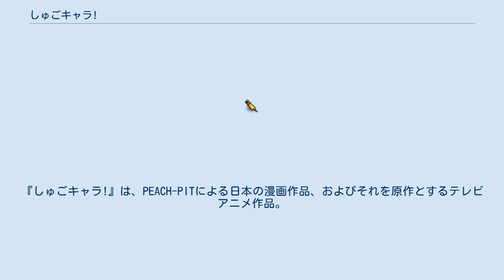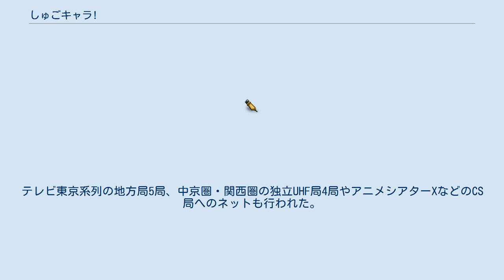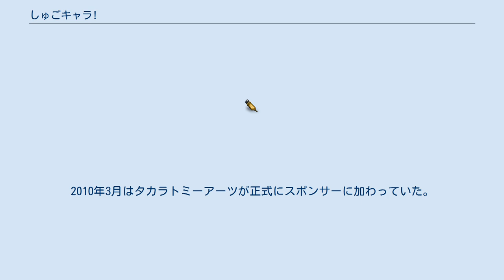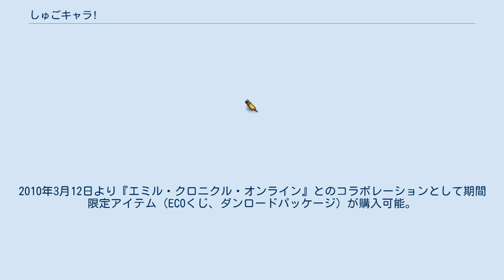しゅごキャラ!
『しゅごキャラ!』は、PEACH-PITによる日本の漫画作品、およびそれを原作とするテレビアニメ作品。
テレビアニメ版の2年目は、『しゅごキャラ!! どきっ』、3年目は『しゅごキャラ! パーティ!』と題名を変遷している。
『しゅごキャラ!』が第32回講談社漫画賞児童部門受賞。
 講談社の少女向け雑誌『なかよし』2006年2月号から2010年2月号まで連載された、PEACH-PITが初めて手掛ける少女漫画である。
また、『なかよし』増刊枠『なかよしラブリー』に番外編が掲載されたことがある。
なお、2009年2月号については、『なかよしラブリー』2007年冬の号に掲載された番外編に差し替えられた。
第1話掲載の『なかよし』2006年2月号では巻頭カラーでスタートしたものの、表紙ではあまり目立たない形での掲載だった。
その後『なかよし』の看板作品となり、第10巻までの単行本売上数は累計300万部を突破している。
第32回講談社漫画賞児童部門も受賞している。
また、2010年4月号から同年6月号および同年9月号にて『しゅごキャラ!アンコール!』というタイトルで続編が発表された。
そしてこの該当タイトル作品の最終回を持って本シリーズは完結した。
その後、『なかよし』2011年4月号のスペシャルピンナップポスターでは、中学生になったあむたちが描かれた。
 コンビ漫画家であるPEACH-PITは、『ローゼンメイデン』ではえばら渋子、『ZOMBIE-LOAN』では千道万里、など、作品によってメインの作画担当者を変えているが、本作では「両者がメイン作画で、キャラクターごとに作画を分担する」という新たな体制をとっており、作中にはえばら作画のキャラクターと千道作画のキャラクターが混在している。
 2007年10月よりテレビアニメ化され、テレビ東京系列局他にて放送された。
2008年10月より2期目となる『しゅごキャラ!! どきっ』が開始（『どきっ』部分は、2つめの『!』マークの読み方をあらわしている）2009年10月より3期目となる「しゅごキャラパーティー!」が開始した。
「パーティー!」ではコンプレックス形式を採用しており、番組内容は「しゅごキャラ!! どきっ」の続編「しゅごキャラ!!! どっきどき」（ただし、ストーリーは原作にはないオリジナルストーリー）及び、しゅごキャラたちが活躍する「しゅごキャラぷっちぷち!」、歴代の主題歌等を担当していたハロー!プロジェクト所属ユニットのひとつ、『しゅごキャラエッグ! 』メンバーのコーナー、しゅごキャラ図鑑による4本立てとなる。
2010年3月でアニメの『しゅごキャラ!』シリーズの放送は終了した。
 「クール&スパイシー」と評判の小学生・日奈森あむは、通っている聖夜学園の児童だけではなく、他校生からも尊敬されたり恐れられたりしているが、実際は意地っ張りで口下手で恥ずかしがり屋なごく普通の少女である。
ある日、彼女は「どうかあたしに、なりたい自分に生まれ変わるための勇気をください」と願うと、翌朝彼女のベッドの中にチェック柄の3つのたまごが現れ、中からラン、ミキ、スゥの3人のしゅごキャラが生まれた。
3人はともに彼女の「なりたい自分」が形になったものだった。
 しゅごキャラが生まれたことで、あむは彼女と同じくしゅごキャラの持ち主の子供たちのみで構成された聖夜学園の組織・ガーディアンから、×たま（ばつたま）を浄化する特別役職・ジョーカーに任命される。
さらには何でも願いを叶えてくれるという真っ白な卵・エンブリオを狙うイースター社との戦いに巻き込まれていく。
彼女は×たま浄化を通じてイースター社側の人間をも改心させ、また彼女自身も成長していくこととなる。
 この二つは互いに対になる存在であり、何かの節に共鳴することがあるが、その理由は定かではない。
共に装飾部分は四葉のクローバーの形をしており、キャラ持ちとそのしゅごキャラをキャラなりさせる力を持つ。
また持ち主と持ち主のものではないしゅごキャラとを、キャラなりさせることも可能である。
 アニメ版では開錠を試みる際、あむとイクトのみ入り込める不思議な空間が広がる。
 以前イクトがキーでロックを開錠しようと試みたが、鍵穴が塞がっていて入らなかった。
しかしイクト奪還作戦の折、彼との戦闘の中でついにあむの手...